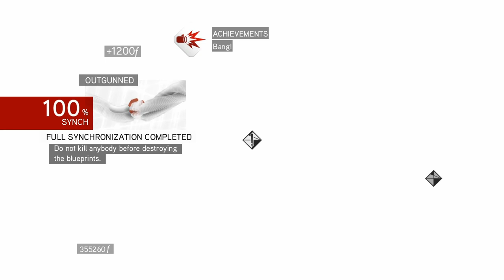ACB - Brotherhood Guild stuff